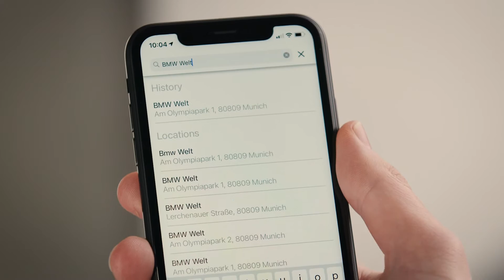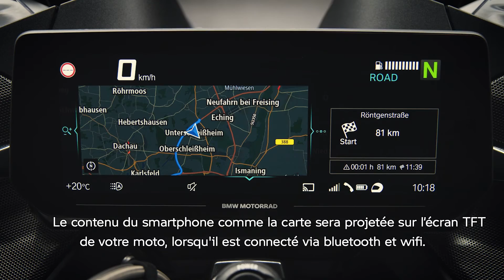R 1250 RT : profitez d'une navigation intuitive via notre app | BMW Motorrad Belux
Parcourez de nombreux kilomètres avec une navigation intuitive grâce à notre application BMW Motorrad Connected. 🛣 Dans cette vidéo, nous expliquons étape par étape comment procéder.